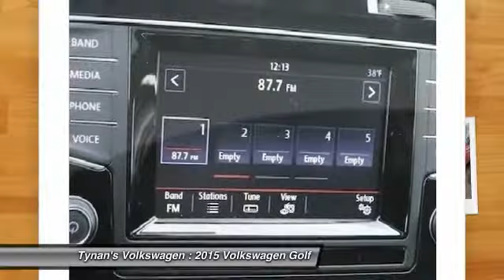2015 Volkswagen Golf Aurora | Denver 153100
2015 Volkswagen Golf TDI SEL

Tynan's Volkswagen
700 S Havana Street

Golf TDI models are available in the four-door body style only and are powered by a turbocharged 2.0-liter direct-injected inline-4, which makes 150 hp and 236 lb.-ft. of torque.Additional standard features include leatherette upholstery, a leather-wrapped steering wheel with multifunction controls, leather-wrapped shift knob and handbrake lever, cruise control and VW Car-Net connected features. Wheels are 15-inch alloys. Four-door Golf S models can also come equipped with a power sunroof.Golf TDI SEL models include all standard features found on Golf S and, Keyless access with push-button start, 12-way power-adjustable driver's seat, Touchscreen navigation system, Dual-zone climate control, Rearview camera and an available Lighting Package